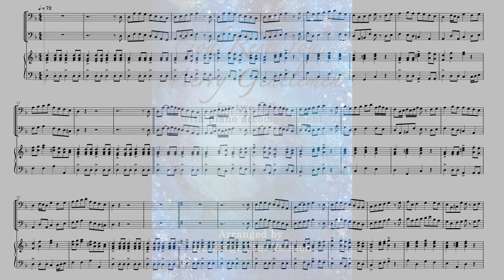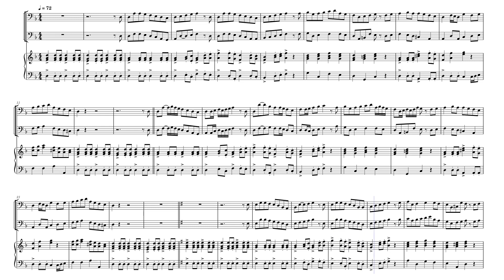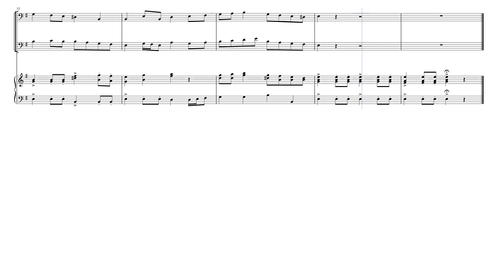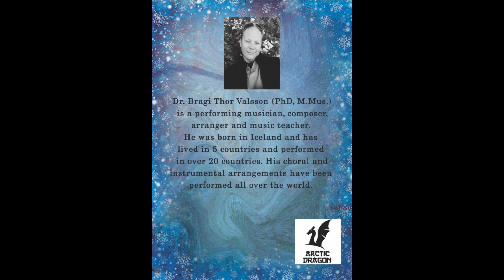God Rest You, Merry Gentlemen - two Cellos with Piano accompaniment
An arrangement of the Christmas song God Rest You, Merry Gentlemen for two Cellos with Piano accompaniment.